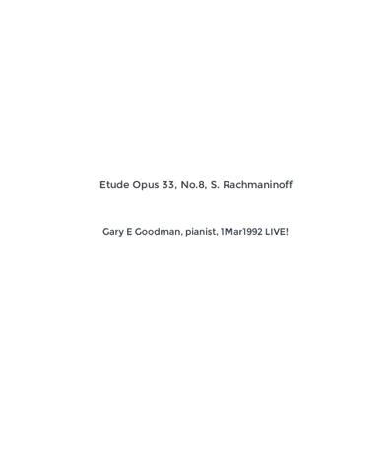Etude Opus 33, No.8, S. Rachmaninoff (Gary Goodman)